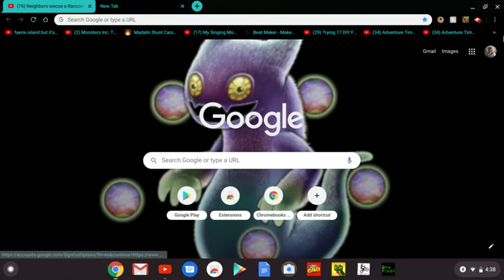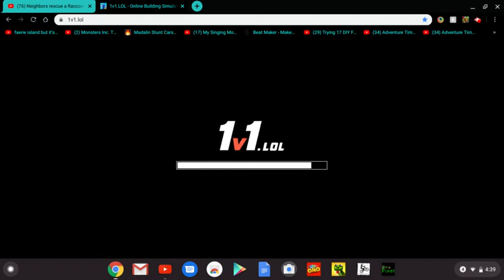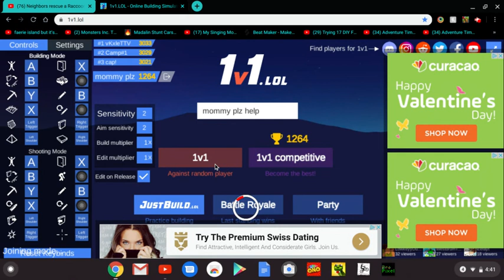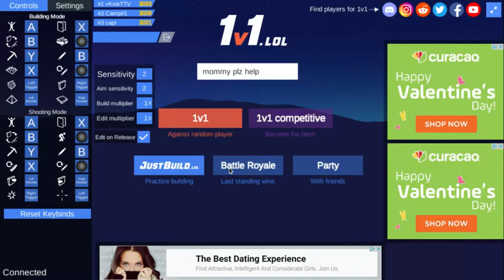Untitled: Jan 31, 2020 4:43 PM